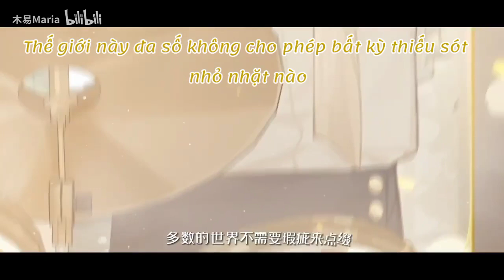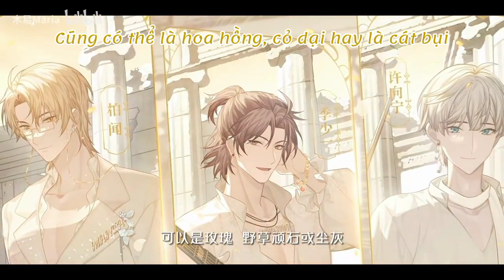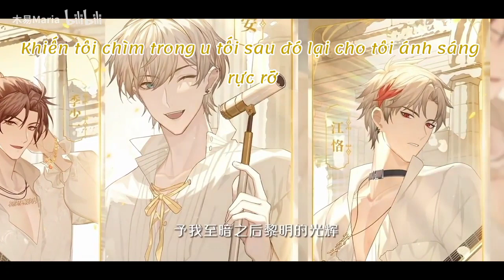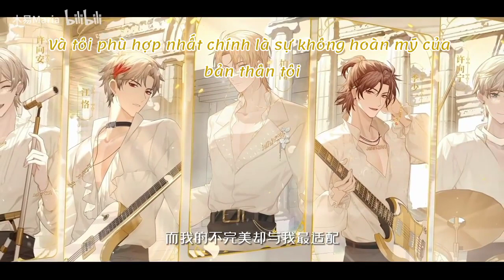VietSub ♡ PV《 Cánh tay của thần Venus》♡Nhóm nhạc ảo MANTA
Thành Viên MANTA:
CV Kim Huyền :Bách Văn
CV Trương Phúc Chính: Giang Khác
CV Hồ Vỹ Lương:Hứa Nhất Thiếu
CV Cốc Giang Sơn:Hứa Hướng An
CV Tôn Lộ Lộ :Hứa Hướng Ninh
Vietsub by Yeni Hynh
Trans+encode+time: YeniHynh
💮Hãy tôn trọng công sức của người dịch vui lòng không reup bản dịch💮
💮Please respect the efforts of the translator, please do not reup the translation💮